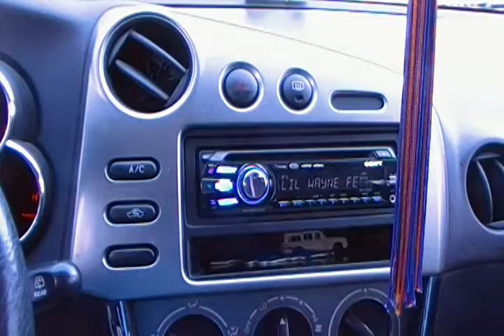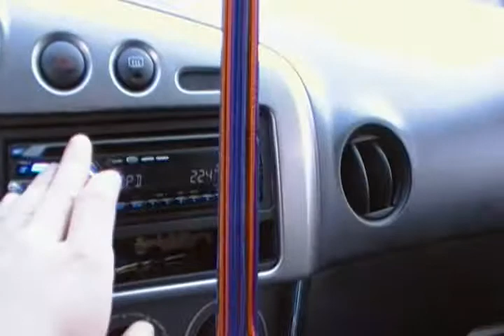2 12' Alpine Type R subwoofer's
New 2 Alpine Type R 12' subwoofers, 1000 Watt Memphis amp. I purchased this after my old system blew up, tell me what you think.